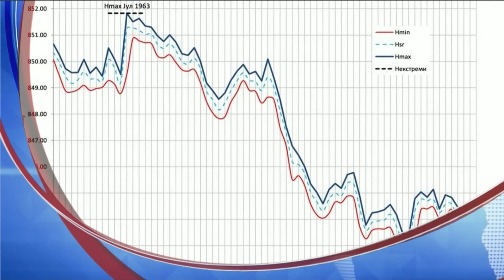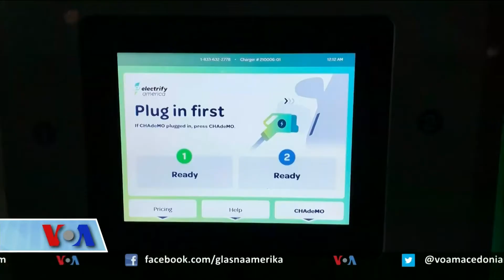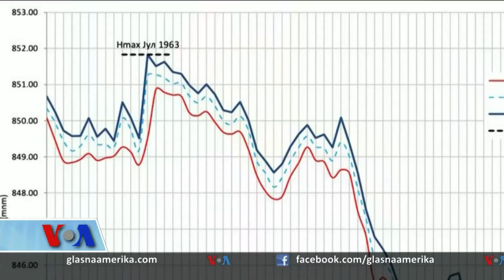Newsflash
Њусфлеш - Рускиот претседател објави делумна мобилизација на воените резерви.  Белата куќа со реакција. Сторија на Гласот на Америка - Од 1951 до 2020-та, Преспанското езеро се намалило за девет метри. Не пропуштајте.